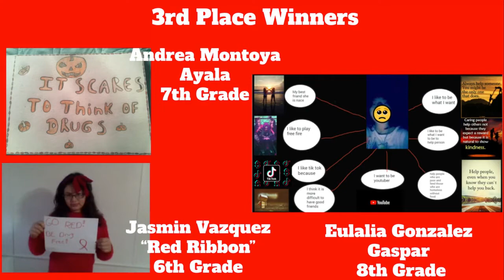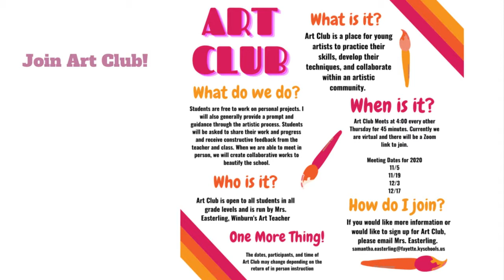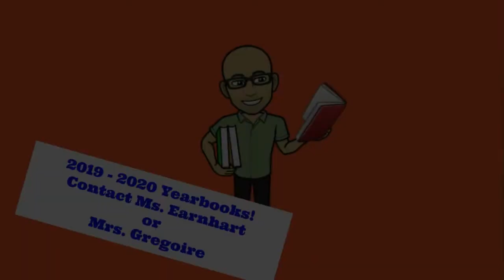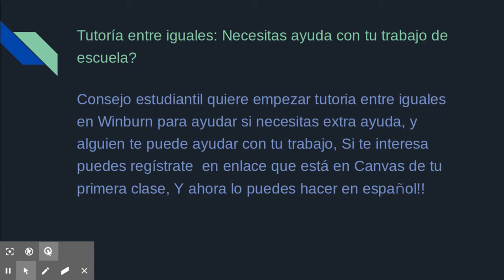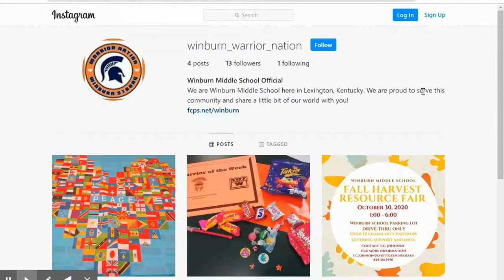Winburn News - November 6th Edition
This is a reupload of our Winburn News program that aired on November 6th, 2020.